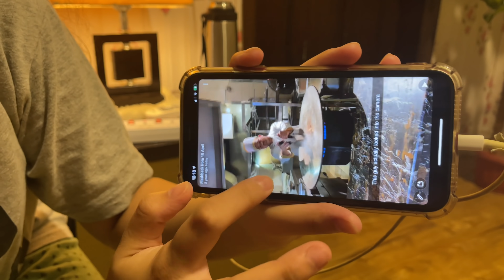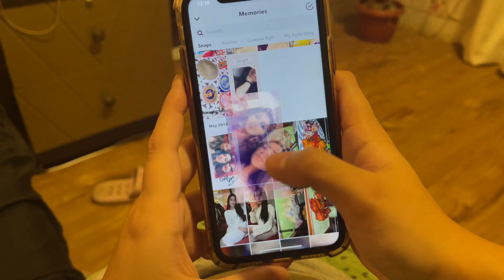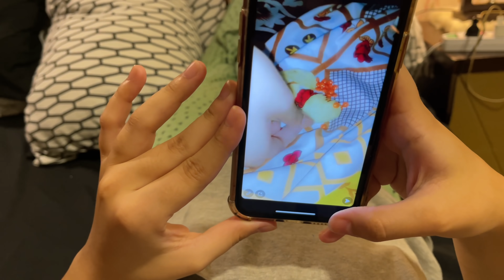Sister Bonding Time + Why I Don’t Live With My Parents Anymore 🤷🏻‍♀️ | GLOSSIPSVLOGS